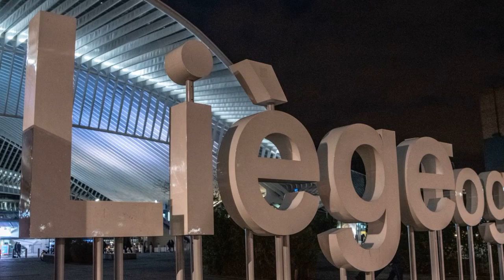Appel à projet : "Place aux Artistes", cet été, à Liège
Afin de soutenir le milieu artistique durement impacté par la crise du coronavirus, la Ville et la Province de Liège s'associent pour organiser l'opération Place aux Artistes durant l'été. Plus de 70 prestations artistiques seront ainsi proposées gratuitement les samedis de juillet et août, a annoncé mardi la Cité ardente.

Afin d'établir la programmation, un appel à candidatures a été lancé pour des performances multiples qui seront proposées durant l'été, chaque samedi du 4 juillet au 29 août, entre 12h et 18h, sur plusieurs places de la ville. L'appel à projets se clôturera le 26 juin. Quelque 200 cachets d'artistes pourront être octroyés. Et à ce jour, plus de 210 projets ont déjà été déposés.

"Le projet Place aux Artistes a pour objectifs de fédérer les différents acteurs culturels liégeois et d'assurer aux artistes et techniciens un contrat de travail avec paiement des cotisations sociales pour la ou les prestations ainsi que de réaliser une programmation artistique de qualité soucieuse de la diversité culturelle de la ville et de la province, tout en permettant au grand public d'accéder à différentes formes d'expressions artistiques", précisent les organisateurs.

Les artistes participants recevront un cachet de 350 euros brut par personne, sur base d'un maximum de cinq personnes par projet.

Ces prestations artistiques seront proposées en extérieur, gratuitement et sur base des règles sanitaires en vigueur au moment des représentations. Il s'agit ainsi d'offrir l'opportunité, aux artistes comme aux citoyens, de se réapproprier en douceur l'espace public comme lieu de partage.

Les disciplines concernées sont notamment la musique, l'enfance et la jeunesse, le théâtre, la danse, le nouveau cirque, la littérature et les arts plastiques.

Pour déposer un projet, il convient de s'inscrire via le formulaire ad hoc sur le site internet de la ville de Liège, d'ici le 26 juin à minuit. La sélection des lauréats sera effectuée fin juin par un comité composé d'acteurs publics et associatifs actifs à Liège.